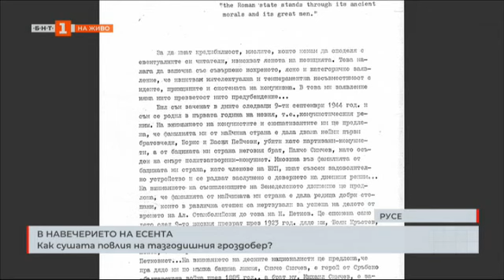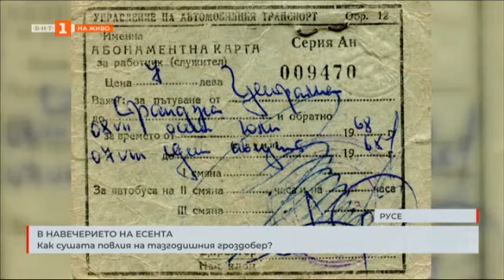В НАВЕЧЕРИЕТО НА ЕСЕНТА - КАК СУШАТА ПОВЛИЯ НА ТАЗГОДИШНИЯ ГРОЗДОБЕР 17.09.2024